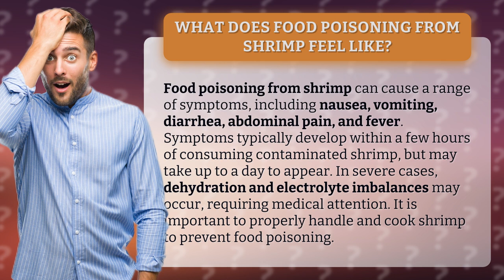What does food poisoning from shrimp feel like?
Are you a seafood lover? Then you need to know what food poisoning from shrimp feels like! Join us as we explore the symptoms of contaminated shrimp, from nausea and vomiting to dehydration and electrolyte imbalances. Learn how to properly handle and cook your favorite seafood to avoid any unpleasant surprises. Don't let food poisoning ruin your love for shrimp – watch now!